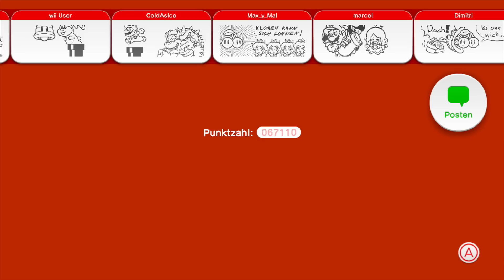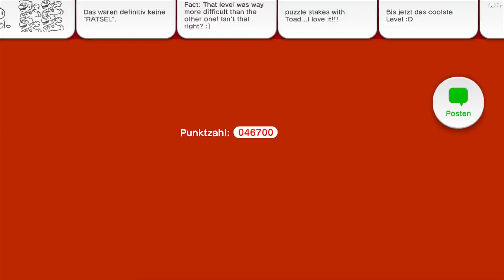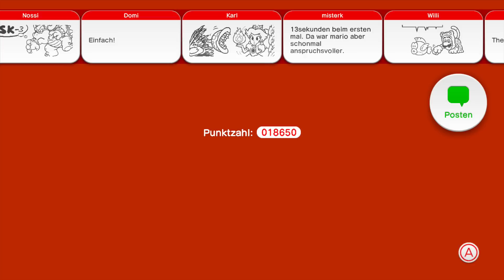SUPER MARIO 3D WORLD #017 Clone Wars ★ Let's Play Super Mario 3D World [Together/Deutsch]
Let's Play Together Super Mario 3D World Part 17 auf Deutsch.
Folgende Level werden in diesem Part von Mario, Luigi, Peach und Toad gespielt:
Welt 4-3: Tanz in der Wolkendisco
Welt 4-Rätselhaus: Raserei im Rätselhaus
Welt 4-B: Das erste Versteck der feuer Brüder

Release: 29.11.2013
Entwickler: Nintendo
Publisher: Nintendo
Genre: Jump&Run